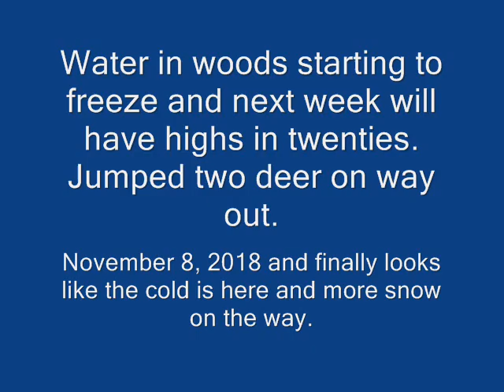November 8, 2018 Deer Hunting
Short time in woods with the temperatures dropping and the water starting to freeze. Of course jumped two deer on the way out.